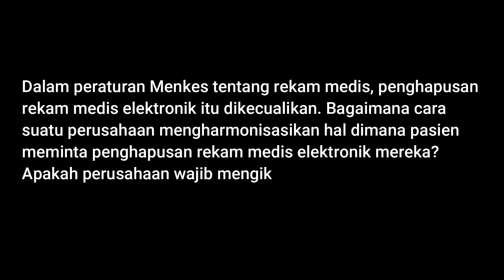Prinsip Storage Limitation Rekam Medis Elektronik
Register hari ini!

Apakah Anda seseorang yang bertanggungjawab atas masalah perlindungan data pribadi dan manajemen resiko? Apakah pekerjaan Anda melibatkan keamanan data pribadi? Atau apakah Anda seseorang yang ingin mendapatkan pengetahuan baru dalam bidang DPO?

Pemerintah Indonesia sedang membahaskan draf RUU Perlindungan Data Pribadi yang diharapkan akan dikuatkuasakan segera. Salah klausalnya mengamanatkan perusahaan dan organisasi tertentu untuk menunjuk seorang pejabat perlindungan data pribadi.

Undang-undang ini mewajibkan  seorang DPO memiliki pengetahuan khusus dan keahlian tentang hukum privasi dan praktik perlindungan data pribadi, mempunyai kemampuan memenuhi tugas dan memiliki kualitas profesional. Dengan demikian, DPO memainkan peran penting dalam memastikan perusahaan patuh terhadap aturan baru dan mencegah terjadinya sanksi pidana atas pelanggaran yang dilakukan perusahaan.

Asosiasi Profesional Privasi Data Indonesia (APPDI), didukung oleh Schinder Law Firm dan Fakultas Hukum Universitas Pelita Harapan, menghadirkan pelatihan ke-9 - Hybrid "Pelatihan  Pejabat Pelindungan Data Pribadi Bersertifikat".

Pelatihan ini bersifat internasional yang didasarkan pada undang-undang dan praktik terbaik dengan melibatkan diskusi kelompok, permainan peran, dan ujian akhir.

Hari: Selasa - Kamis
Tanggal: 22-24 November 2022
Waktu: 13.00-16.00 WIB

- Advisory Board - Center for Air and Space Law (CASL) Faculty of Law Airlangga University

Early Bird (sebelum 15 September 2022): IDR 8,280,000

Register hari ini!

Modul yang akan dibahas:
Modul 1 - Pejabat Pelindungan Data Pribadi (Data Protection Officer/DPO): Tugas dan Fungsi
Modul 2 - Pengantar tentang Privasi dan Pelindungan Data
Modul 3 - Rezim Pelindungan Data Pribadi pada Lingkup Internasional, Regional dan Nasional
Modul 4 - Penerapan dan Cakupan Undang-Undang Perlindungan Data Pribadi (PDPA)
Modul 5 - Peraturan Perlindungan Data dan Kewajiban Perusahaan
Modul 6 - Hak Subjek Data
Modul 7 - Kebijakan Perlindungan Data
Modul 8 - Keamanan Pemrosesan dan Mengelola Pelanggaran Data
Modul 9 - Transfer Data Internasional
Modul 10 - Implementasi dan Penegakan

Di akhir kursus, peserta akan:
- Memperoleh pemahaman menyeluruh tentang konsep dasar dan komponen rezim hukum Perlindungan Data Internasional
- Memperoleh pemahaman menyeluruh tentang hukum perlindungan data Negara-negara Asia Pasifik dan persamaan/perbedaannya dengan EU-GDPR (standar emas)
- Memperoleh pengetahuan mendalam tentang Undang-Undang Perlindungan Data Pribadi
- Memperoleh pemahaman menyeluruh tentang konsep, pendekatan, metode, dan teknik untuk perlindungan data pribadi yang efektif
- Menafsirkan persyaratan perlindungan data dalam konteks khusus organisasi
- Mengembangkan keahlian untuk mendukung organisasi dalam merencanakan, menerapkan, mengelola, memantau, dan memelihara kepatuhan yang berkelanjutan terhadap Undang-Undang Perlindungan Data Pribadi
- Memenuhi syarat untuk menjadi Pejabat Perlindungan Data Pribadi bersertifikat

Register hari ini!